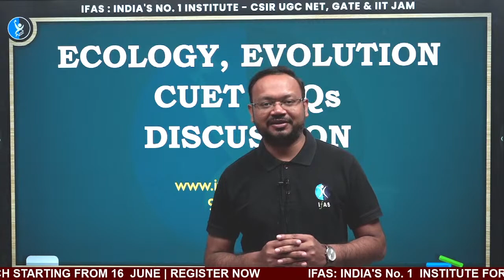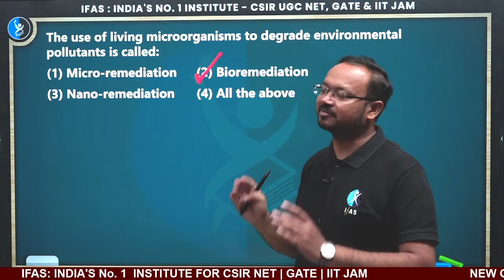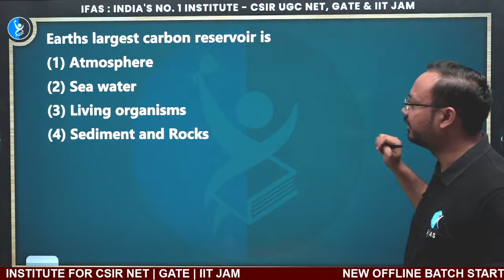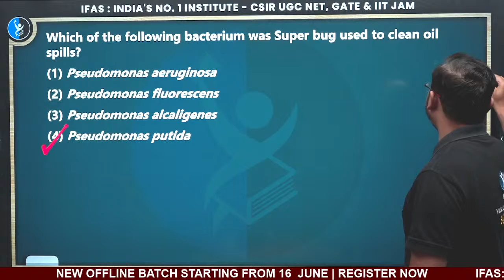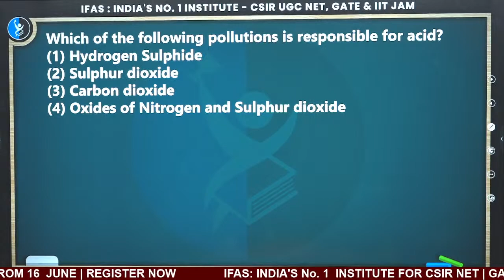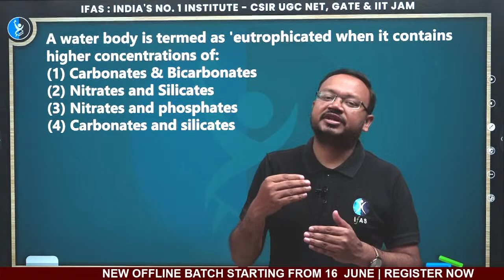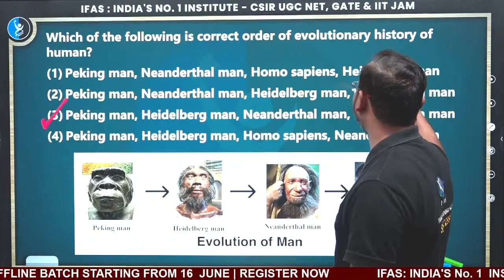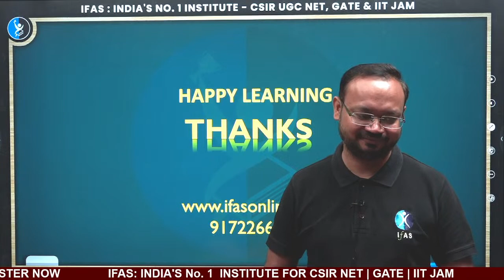Previous Year Questions of CUET PG Biology 2022: Ecology & Evolution PYQ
Check cuet pg biology previous year questions 2022 on ecology & evolution with a complete video solution. Solving cuet pg biology pyq is an important part of cuet pg biology exam preparation. let's take your preparation to next level by practicing the cuet pg biology old question papers of ecology & evolution.

IFAS: India's No. 1 Institute for CUET, IIT JAM, GAT B, CSIR NET, GATE, BARC OCES & TIFR Exam

IFAS App Features: 👇
Stay Updated Via Other Social Media Platforms:
cuet pg biology previous year questions,
cuet pg biology previous year questions 2022,
cuet pg biology previous year question paper,
cuet pg biology previous year question paper of ecology & evolution,